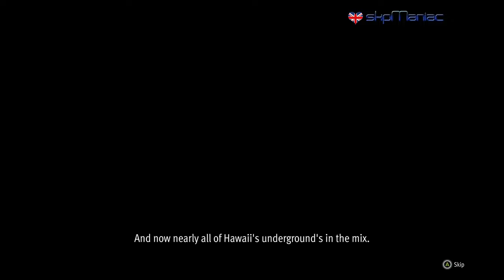Like A Dragon Infinite Wealth - First 40 Minutes in 4k on RTX 4090 OC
Hi guys, so I just finished "Like a Dragon Gaiden The Man Who Erased His Name", and now I can play the demo version of Infinite Wealth, and here it is, the first 40 minutes :)

I love these games, I own all of them, and all the remastered versions on various platforms, but the PC versions are my favourites, especially with the RTX 4090 OC.

The game looks like a typical Yakuza game, but sadly they have used the combat method from Gaiden which I do not like, I much prefer the more normal fighting, not turn based, I wish they's make it so we can choose the style we want.
As we'd expect from the RRG Studios, the graphics are great, but again, they have made the sound of footsteps way too heavy, it's horrible when you have headphones on and the feet shuffle so much, and it's too loud.
I wish they would release BETA's and ask for the players input.

What are your thoughts? Have you played it, will you buy it based on this demo?
Personally, I'm not sure as I tend to lose my flow when it’s turn based, I really struggled to finish Like A Dragon, but I may just wait until it's on offer, so if I don't play it, I've not lost £60  :)

I look forward to reading your comments :)

Watch the video full screen to get the best enjoyment.

Steve